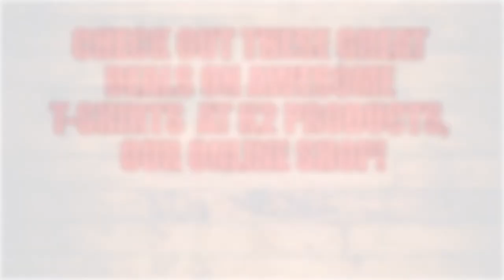Suze Demarchi (Baby Animals) - Satellite - Live on Recovery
Suze Demarchi from The Baby Animals performs  Satellite  live on Recovery.